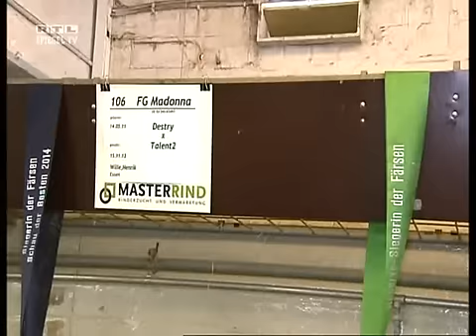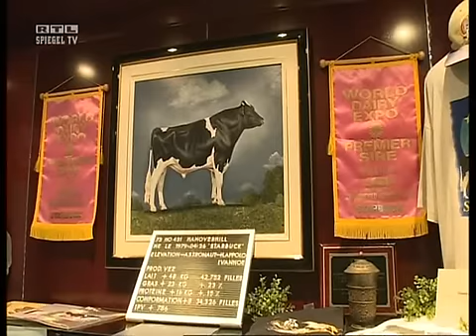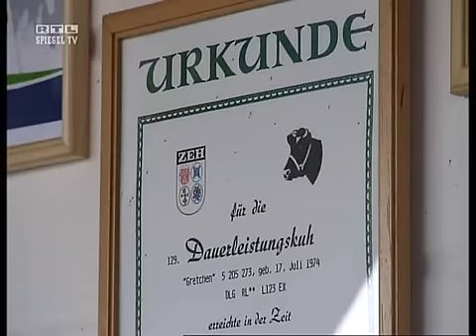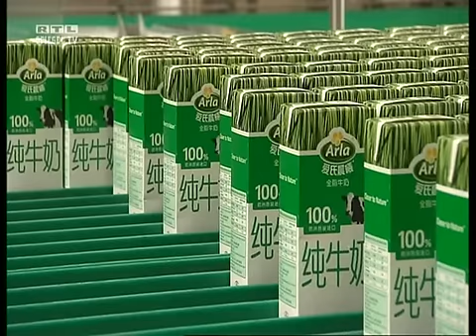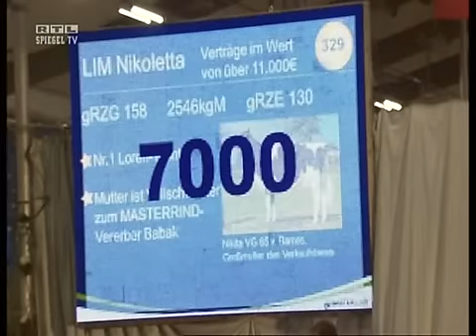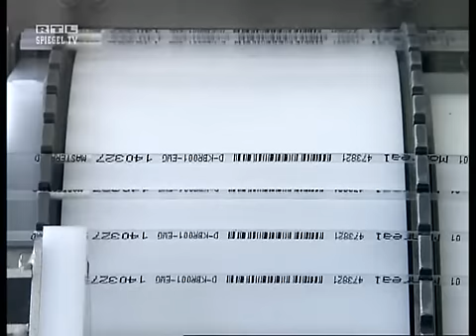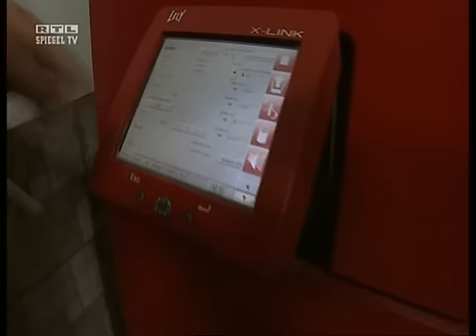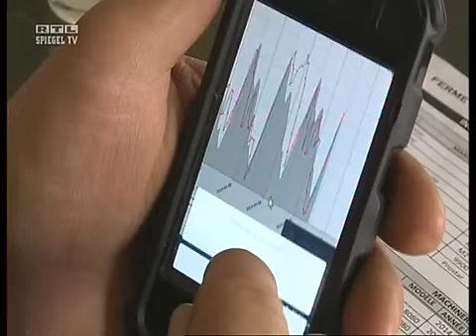MASTERRIND- Schau der Besten- Spiegel TV